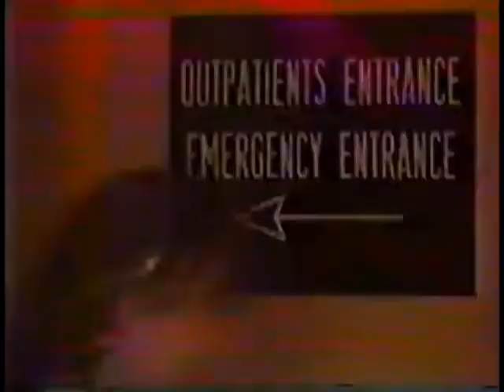Lujack080884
Darcy has both Alex and Beth and sets a fire